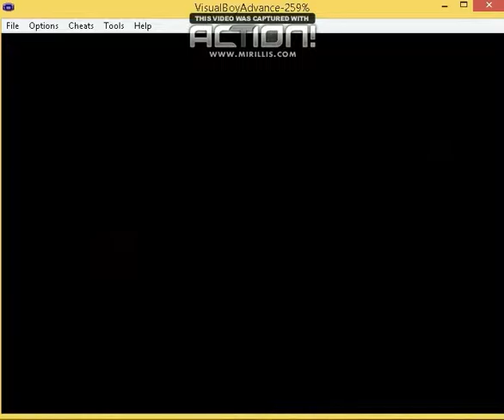Pokemon Fire Red version lets play #1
1st part of Pokemon Fire Red gameplay